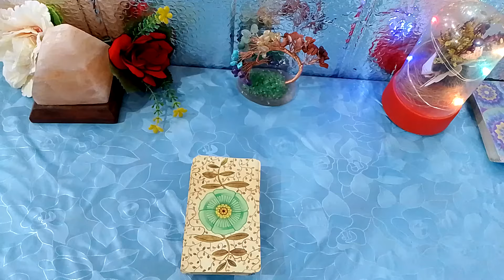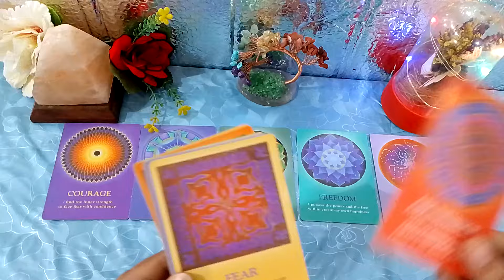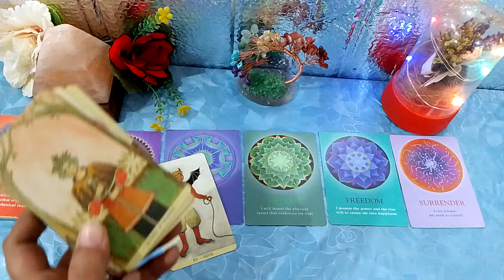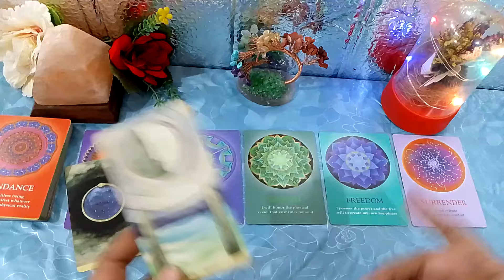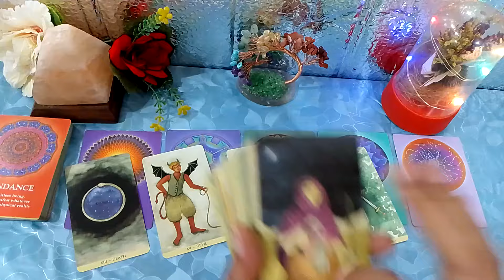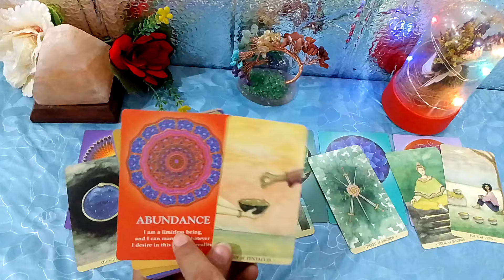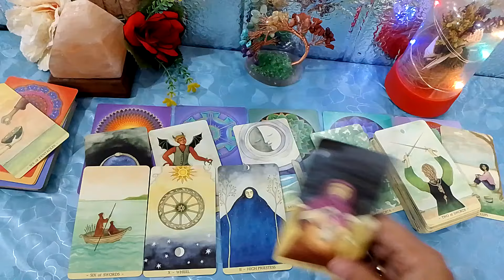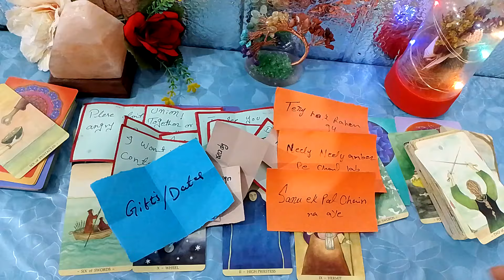No Contact Situation His/Her Current Feelings Hindi Tarot Reading Today 🔮